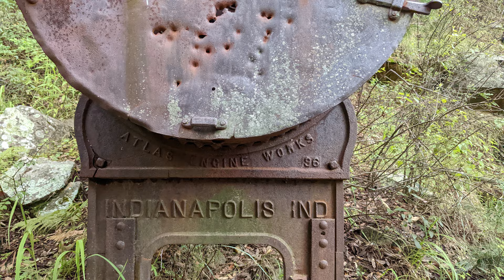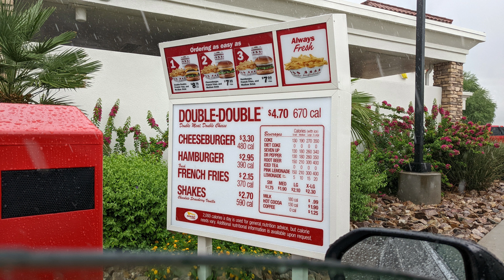Tucson 2022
A week long trip to Tucson, and the many adventures I took part in!
Song: Down and Under - Jack Book
August 2022